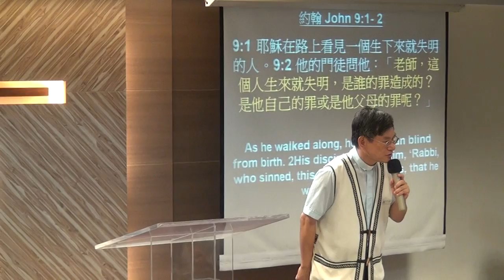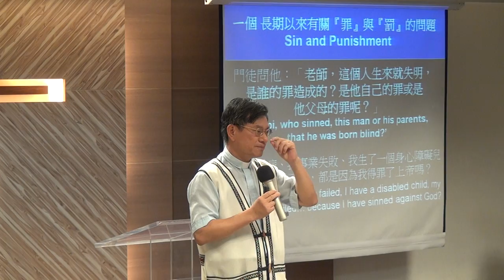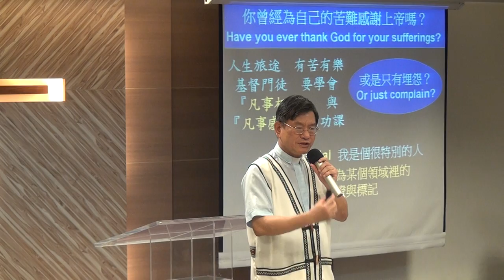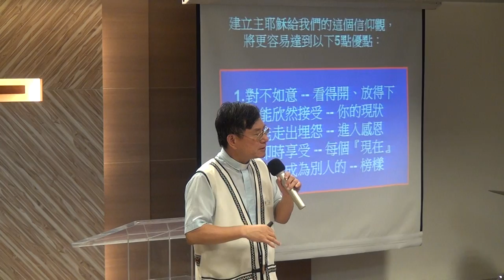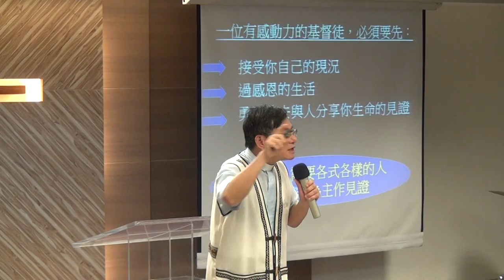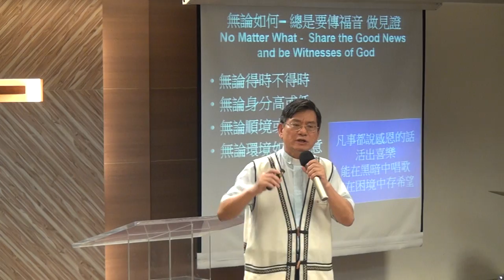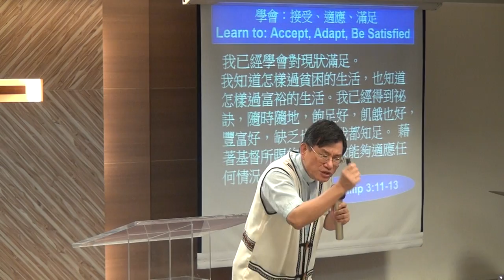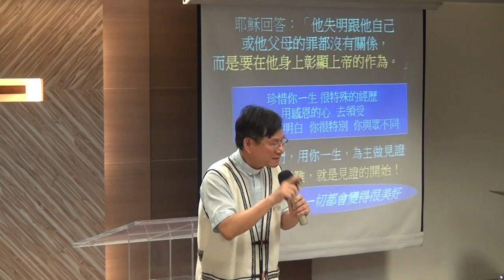20170430華語禮拜 講道